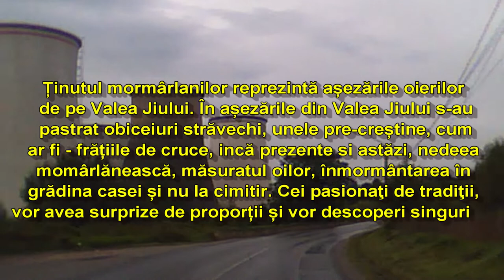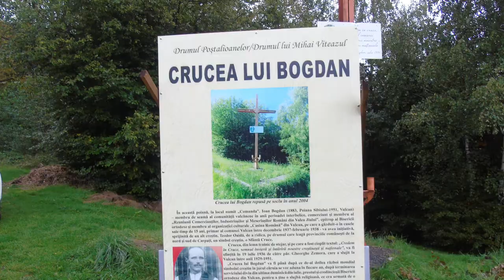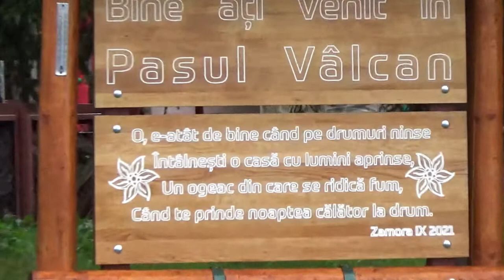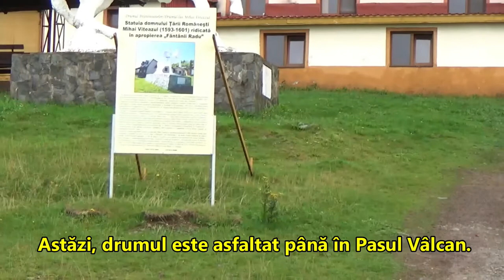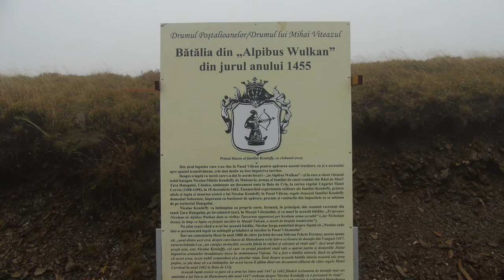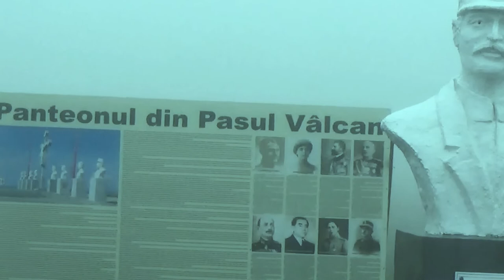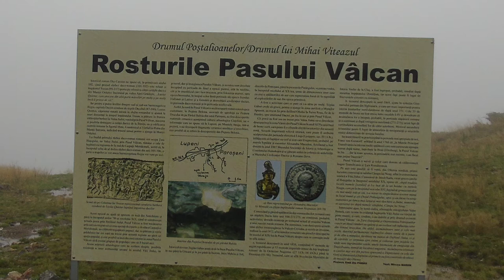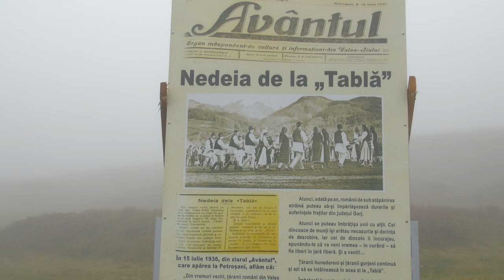Pasul Vâlcan - Ţinutul Momârlanilor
Ținutul mormârlanilor reprezintă așezările oierilor de pe Valea Jiului, respectiv Jiul de Est și Jiul de Vest. În așezările din Valea Jiului s-au pastrat obiceiuri străvechi, unele pre-creștine.
Istoria ultimului secol și unul dintre cele mai crunte episoade de luptă date pe crestele Vâlcanului, în pasul de trecere spre Gorj, pe străvechiul ”drum al romanilor”, devenit apoi ”al lui Mihai Viteazu” și, mai apoi, ”al poștalioanelor”, au adus Pasul Vâlcan în atenția a mii de oameni .
Ridicat la cota 1612, în Pasul Vâlcan, chiar pe ”granița” județelor Hunedoara și Gorj, complexul memorial dedicat Eroilor din Primul Război Mondial, pentru aducere aminte generațiilor de astăzi și, mai ales, celor viitoare, despre jertfa ostaşilor români !